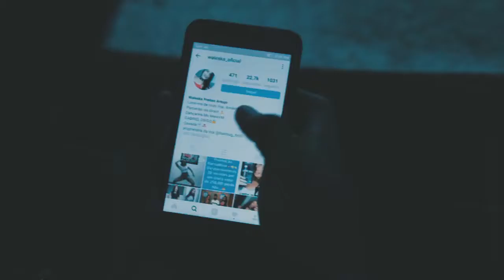DANILO COMETA E JAPA CINDERELA CLIPE OFICIAL